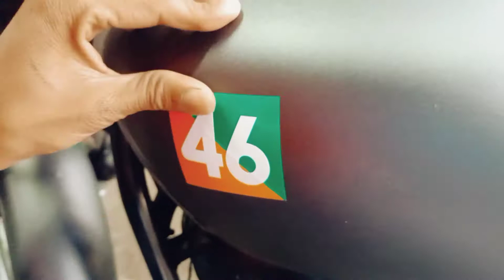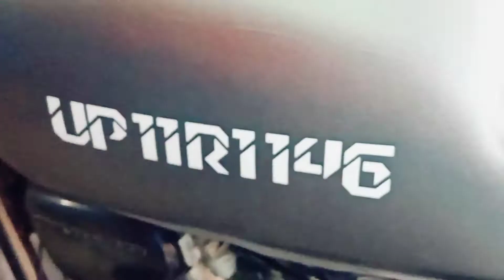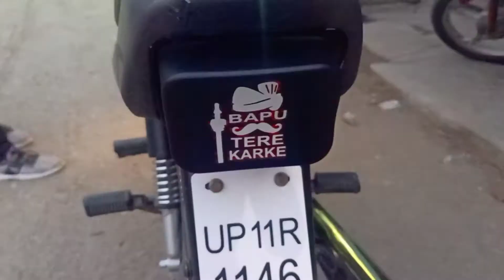Splendar WRAPPED IN MATTE GREY HIGH QUALITY with Stickers modified splendar must watch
Best modified  splendar wrapped in Mate grey wrap high quality we also have ktm rc Duke ns  wrap  video
We deals in PREMIUM QUALITY DECALS KITS FOR ALL BIKES AND WE ALSO PROVIDE ACCESSORIES FOR ALL BIKES AND FUL BODY WRAP FOR CAR IS ALSO PROVIDED FOR ORDER AND CATALOGUE FOLLOW US ON INSTAGRAM
For order you can call us.
ADDRESS PREMNAGAR DEHRADUN